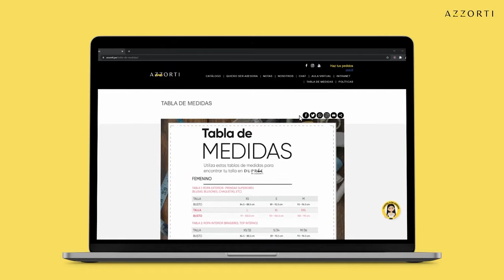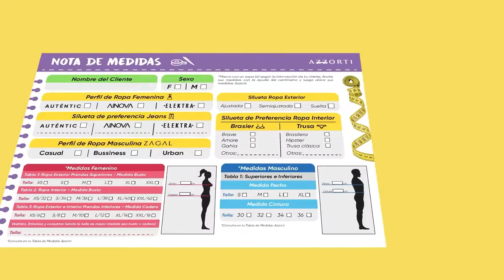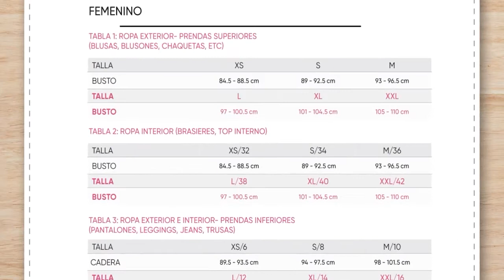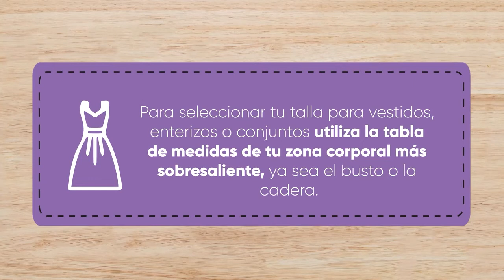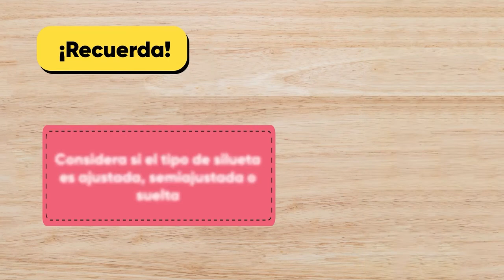Aprende a tomar medidas correctamente – Línea femenina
Es importante ser muy asertiva al momento de seleccionar la talla de tus prendas, por eso aquí te enseñamos como hacerlo para que tus clientes sepan correctamente su tallaje antes de pedir alguna prenda.

Primero debes saber que necesitas la tabla de medidas Azzorti, un metro, un cuaderno y un lapicero. Para comenzar la cliente debe estar de pie al momento de realizar las medidas, debes medir con cuidado cada contorno del cuerpo según la prenda que necesites. No olvides que también debes considerar la tela, si es holgada o ajustada.

Te invitamos a poner en práctica todos estos pasos para que puedas tomar las medidas de todos tus clientes fácilmente.